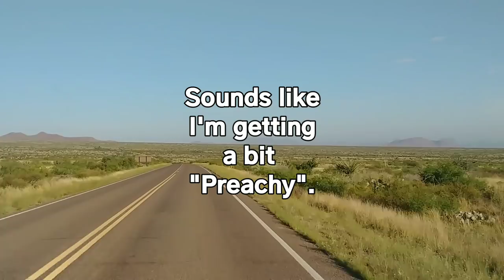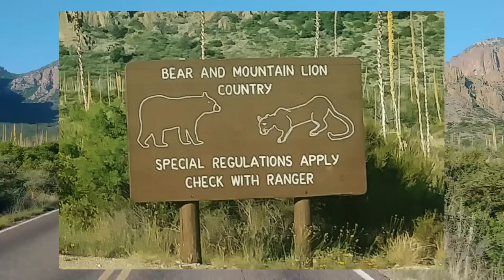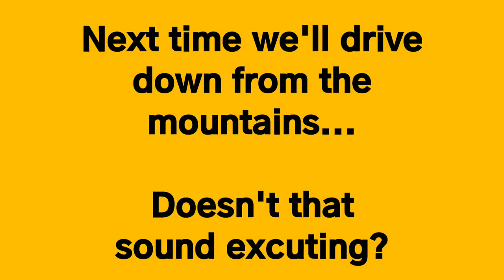A Desert Drive. My life in a National Park.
Jeff here, and welcome to my world, Mr JD's World 🌎.

I live a nomadic RV life in my vintage Class C Motorhome. I live with two cats, Nibbler, and his little sister, Spooky.

Some of my videos are a bit "tongue in cheek" and some are boring as all get out. Most are a light hearted attempt to entertain and remind us that life is too short not to laugh a bit, even if we just laugh at ourselves. Nuances can go in any direction. Relax, observe , and just for once try to enjoy.

I create and post my videos as a journal of my nomadic life. A journal I manage so family and friends can witness some of my days out here, wherever it is that I am. A memory journal for myself should I become unable to travel someday. This is not a job and I'll not let it become one.

I hope you enjoy this video along with the other videos on my channel.

Follow Along ...